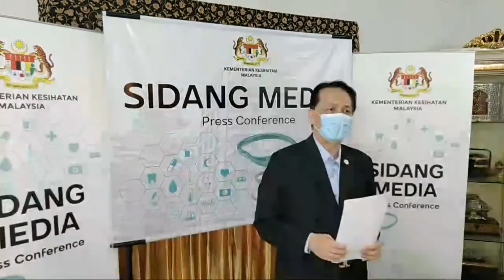LIVE: 9 Oktober 2020 - Sidang Media Perkembangan COVID-19 Di Malaysia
Sidang media oleh YBhg. Tan Sri Dato' Seri Dr Noor Hisham Abdullah, Ketua Pengarah Kesihatan Malaysia berkenaan perkembangan terkini COVID-19 di Malaysia